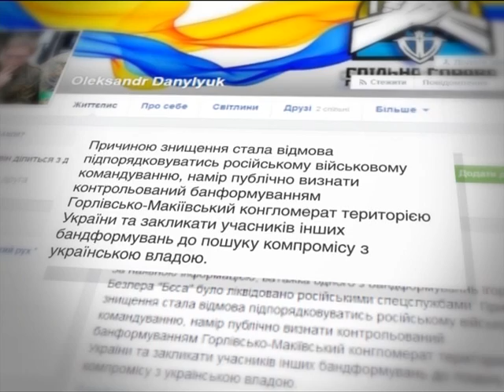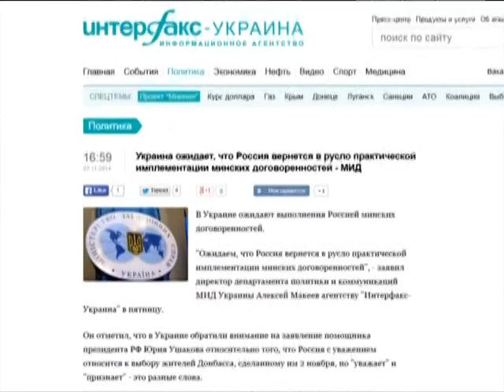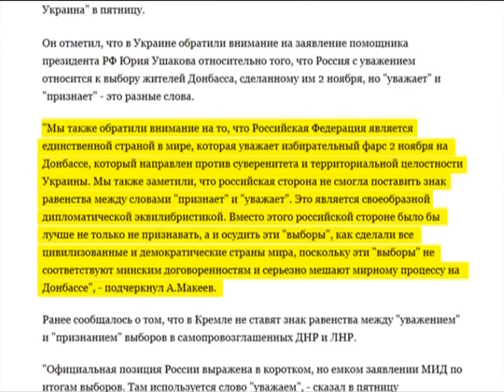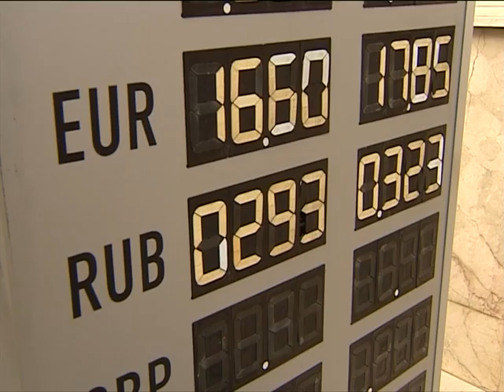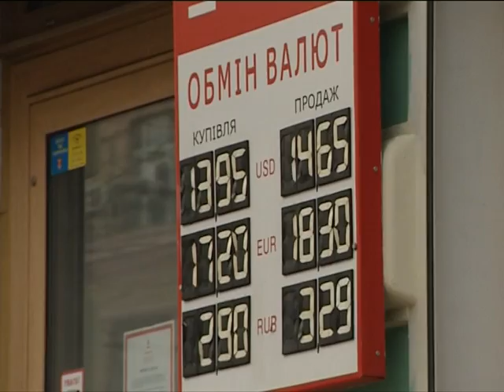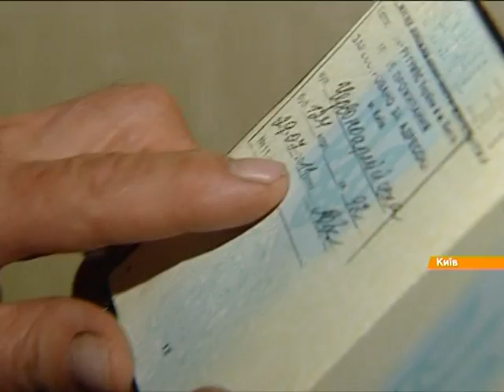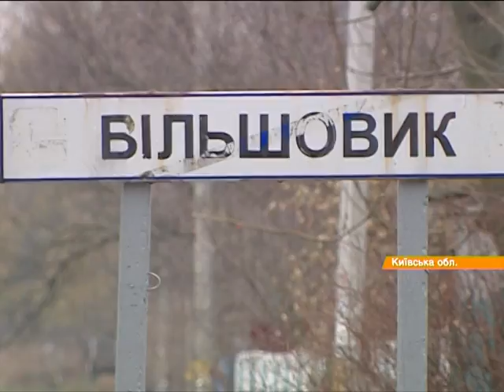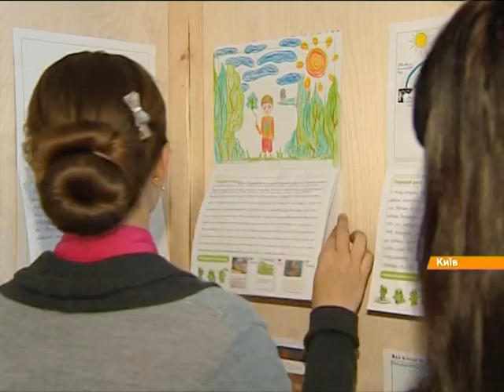Выпуск 18:45. 7 ноября